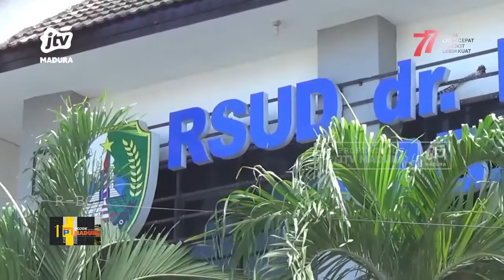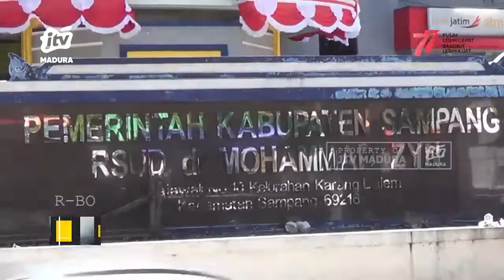Kebutuhan Pelayanan Semakin Meningkat, RSUD Inisiatif Buka Pelayanan Bedah Saraf